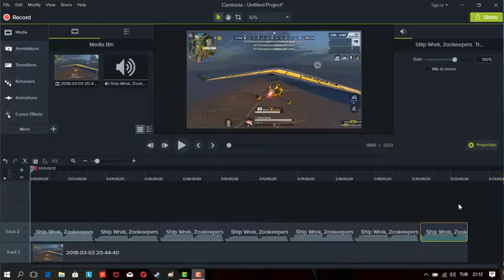Uçak bag ı uzaya çıkıp 4. oldum Air droba çarptım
gamer
gamers
yourbe
abone
rules of survial
kill
1. olmak
pubg
taktik
gg
şarkı
şarkılar
anahtar
heycanı yok
kill montage
anahtar
şirinler
google
intro
başarı
başarılı
Enes batur
uçan domuz
araba
azim
e spor
güzel
maulse
keyboard
maulsepad
jitterclick
beta
mehemet secer
kanal